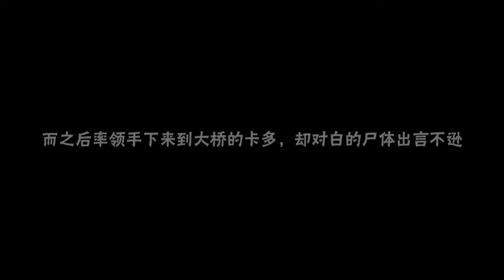One of the Best Naruto Mobile Games: Zabuza Last Story Mission - Sasuke Gameplay - 火影忍者手游 - 腾讯网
This game is amazing. In one of my videos, I said if Klab made a naruto game like Bleach Brave Souls it'd be crazy good. Well this game is kind of like that but with a mixture of elements from the storm franchise e.g. Cutscenes, character models, special moves etc.

Another incredible Chinese game xD